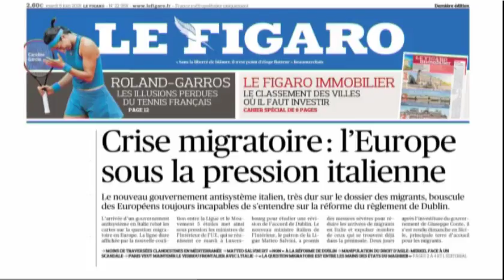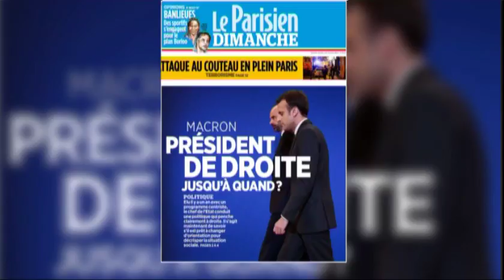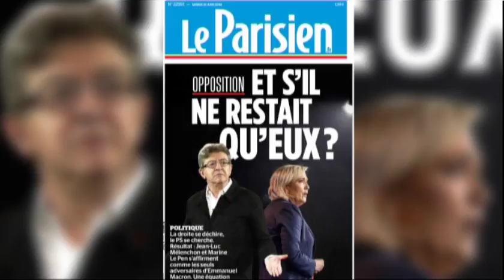Face à Face - Yann Crombecque 21/06/2018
Yann Crombecque est l'invité de "Face à face". Interrogé par Loïc Besson, le premier secrétaire fédéral du PS dans le Rhône évoque l'actualité de son parti, sa stratégie en vue des prochains scrutins à l'heure où la plupart des socialistes ont déserté pour rejoindre En marche, et le retour de François Hollande un an après avoir quitté l'Elysée.